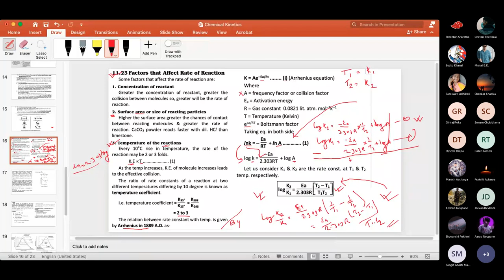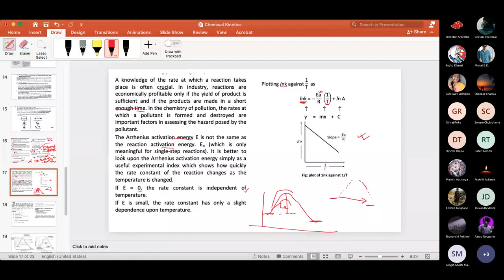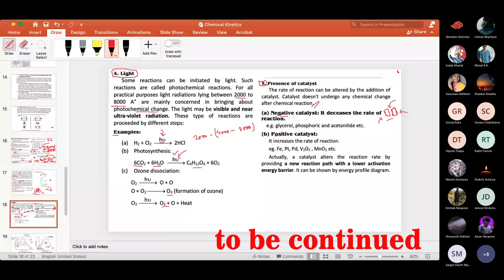Kinetics (Factors affecting rate)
Temperature effect, catalyst effect, Arrhenius equation, Light effect